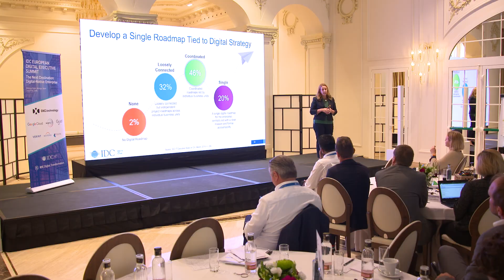IDC European Digital Executive Summit 2018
Highlights video of our European Digital Executive Summit held in Malaga, Spain on the 11th and 12th of June, 2018 . If you are interested in partnering with us for the next edition , please contact Helena Chappell on or .